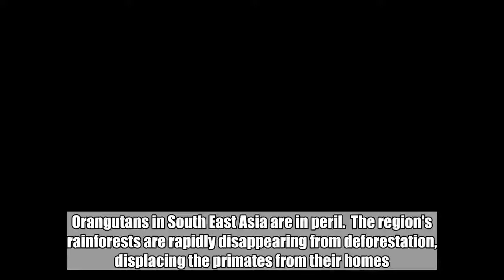Baby orangutans released back into the wild after rehabilitation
Orangutans in South East Asia are in peril.  The region's rainforests are rapidly disappearing from deforestation, displacing the primates from their homes. Babies are being taken illegally from their mothers and sold as pets.  The International Animal Rescue (IAR) is coming to the aid of these great animals. Staff at the organization are teaching young orangutans who were illegally sold to climb, play and fight for themselves before being released back to their natural habitat.  They undergo a lengthy rehabilitation process to prepare them for life in the wild.  "It’s a tragedy to find a baby orangutan without its mother, alone, vulnerable and distressed," IAR CEO Alan Knight OBE said. "These babies should have been in its mother’s care for the next six or seven years of its life. Instead, she is nowhere to be found. It’s highly likely that she has been killed as yet another victim of hunters or agricultural workers protecting their crops. Thankfully they are in safe hands now and will be given expert treatment and care at our center which is currently home to 109 rescued orangutans.”  Added Tantyo Bangun, head of IAR’s Indonesia Program: "Eighty percent of the orangutan population is living outside conservation areas, in plantations and production forests. It is vital for all parties to participate so that the orangutan population can be managed properly by protecting the remaining forests and creating wildlife corridors, so that future baby orangutans are spared."  IAR has released more than 10 orangutans into the wild so far this year.